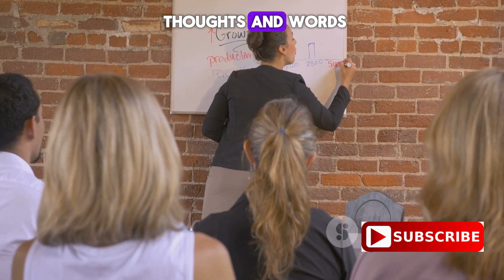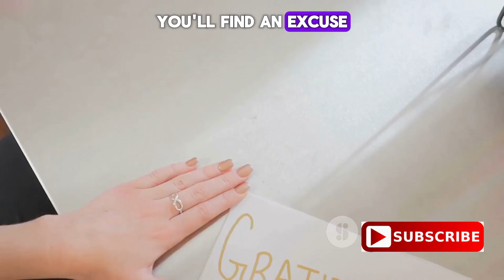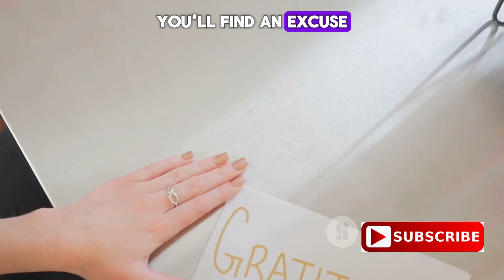Unlock Prosperity: Money Affirmations for Success In 2024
In this inspiring video, we will guide you through powerful money affirmations from renowned authors. Are you ready to change your money mindset and attract abundance into your life? Join us as we delve into the empowering words of these seasoned authors and learn how to manifest financial success.

Whether you are facing financial challenges, want to enhance your prosperity mindset, or simply want to attract more wealth into your life, this video is for you. We will share transformative money affirmations that have helped countless individuals shift their relationship with money and tap into their limitless potential.

By practicing these affirmations regularly, you can rewire your subconscious mind and align your thoughts with your financial goals. As you repeat these positive statements, you will start to attract the abundant opportunities and prosperity you deserve.

Not only will this video provide you with valuable affirmations, but it will also offer practical tips on how to incorporate them into your daily routine. We believe in the power of consistency and dedication, and we will show you how to create a powerful affirmation practice that works for you.

Join us on this journey of personal growth and financial abundance. Together, let's unlock our true potential and create a life of abundance.

OUTLINE:
00:00:00 Introduction
00:00:30 The Power of Affirmations
00:01:27 Money Affirmations for Success
00:02:41 Money Affirmations for Wealth & Prosperity
00:04:06 Conclusion